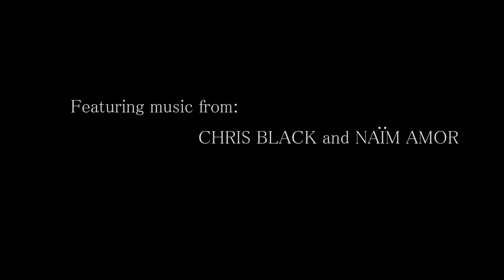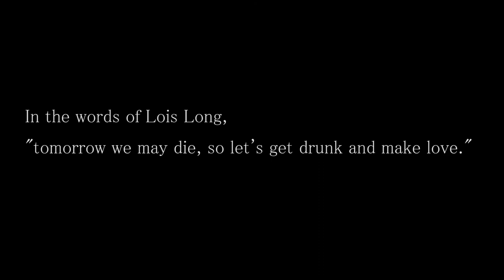Artifact Dance Project presents "Speak Easy" March 2014, film by Josh Harrison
Artifact Dance Project is proud to present Speak Easy, set in the Prohibition Era, this full length concert offers a glimpse into the speakeasy culture of illicit liquor sales in NYC nightclubs through the eyes of American female journalist for The New Yorker Magazine, Lois Long (pen name "Lipstick"), danced by Shelly Hawkins. Hired to review her nightly escapades of drinking, dancing and socializing, the stage scenes showcase her encounters with bootleggers, flappers, vaudeville stars, music legends, breaking rules, lively jazz and spirited dance of the roaring twenties. In the words of Lois Long, "tomorrow we may die, so let's get drunk and make love." Co-artistic director Ashley Bowman choreographs and directs a cast of 13 professional dancers. Co-artistic director Claire Hancock dances the audacious role of "Texas Guinan," a famous saloon keeper, actress, and entrepreneur. Resident lighting designer, Don Fox will transform the stage. Artifact prides itself on collaboration and for this world premiere, ADP music director Ben Nisbet works with two local Tucson composers, Chris Black and Naïm Amor. Chris Black (founder of Chamberlab) will compose original music for the show inspired by the 1920s. Naïm Amor, a french born, Tucson, Arizona based musician and composer contributes several tunes as well, creating an interesting balance of musical styles and sounds. The music is played live by an 8-piece band of Tucson's finest: Chris Black - Piano / Naim Amor - Guitar / Brian Hicks - Saxophone, Clarinet / Dante Rosano - Trumpet / Tony Rosano - Trombone, Tuba / Dylan DeRobertis - Bass / Paul Gibson - Percussio / Ben Nisbet - violin